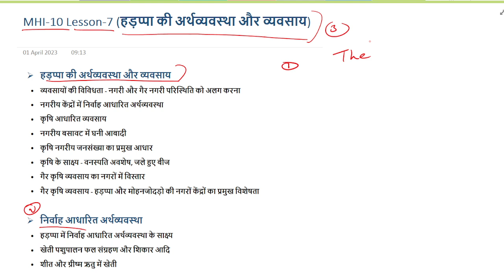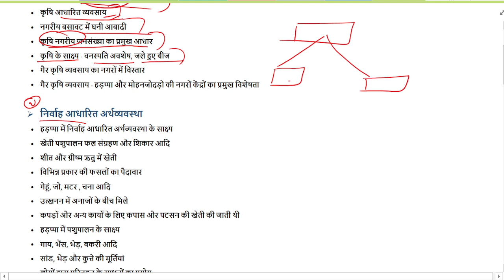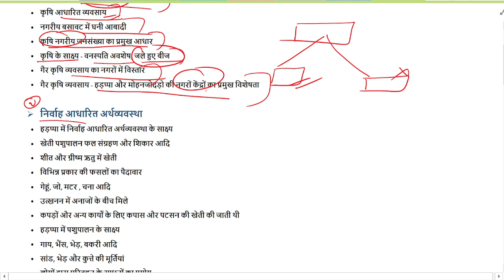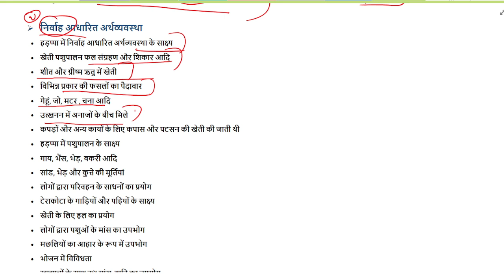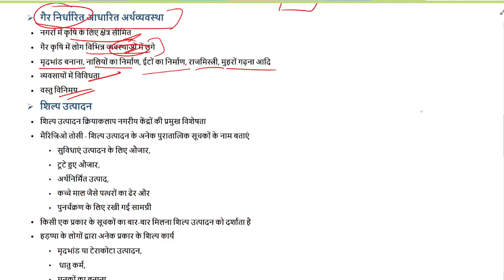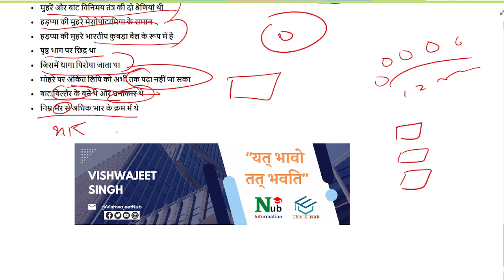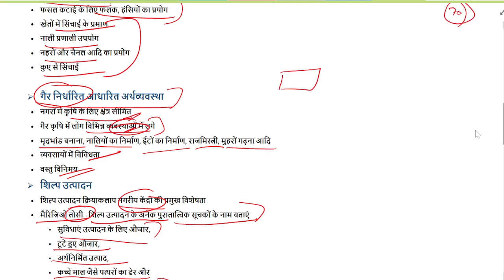MHI-10 || हड़प्पा की अर्थव्यवस्था और व्यवसाय || Lesson-7 || MA History IGNOU